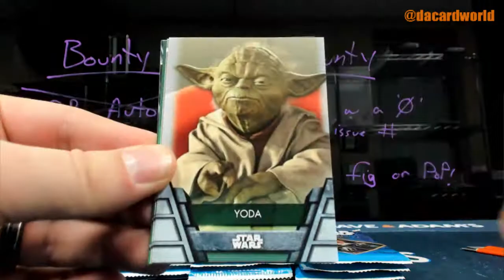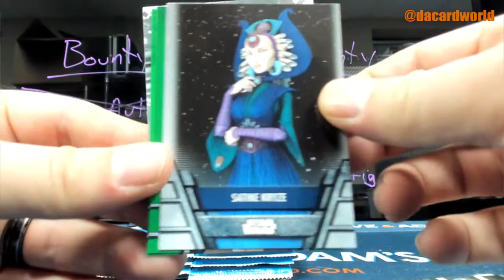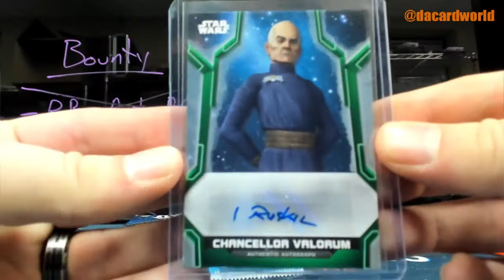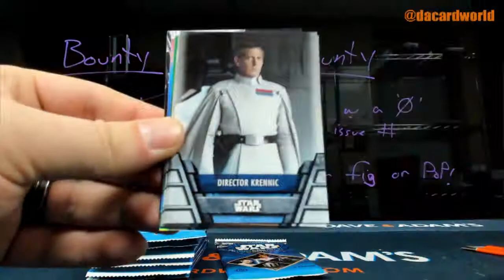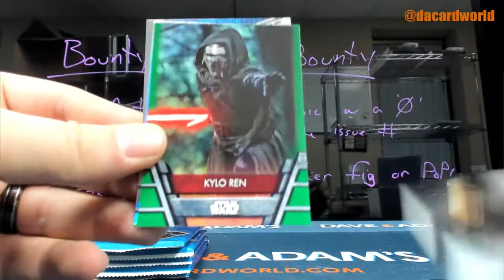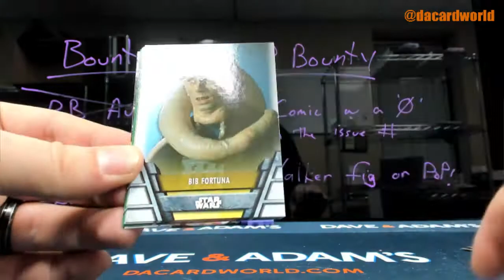James' Star Wars Holocron ed. break